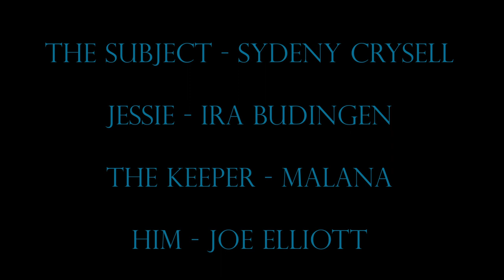SUBJECTED - SHORT FILM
A girl getting tired from being on the run so she makes the decision best for everyone (!)

Made about a year ago but due to loosing footage have only released till now.